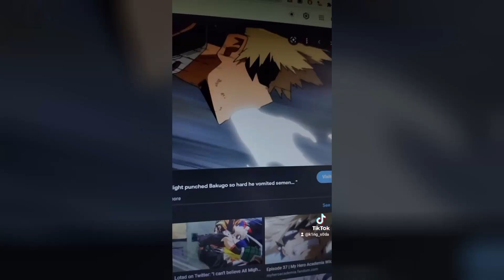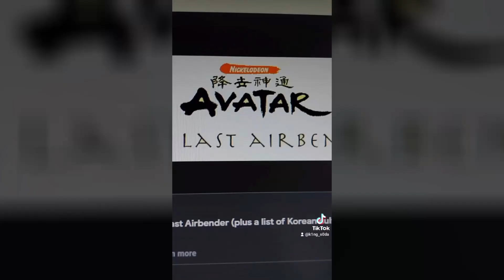Deku, Bakugo, and Todoroki React to Their Ships | BakuDeku, TodoDeku, TodoBaku | MHA Skit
Deku, Bakugo, and Todoroki React to Their Ships specifically BakuDeku, TodoDeku, and TodoBaku.

Hunter x Hunter 2011 OST 3 - 1 - Kingdom of Predators